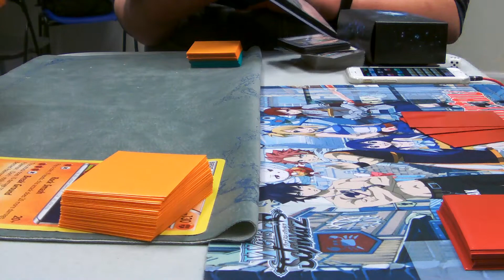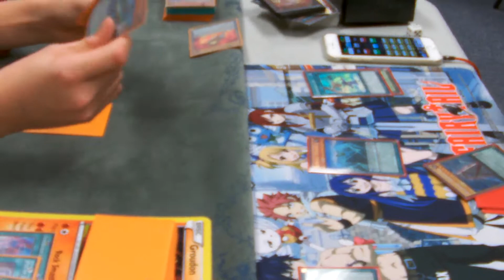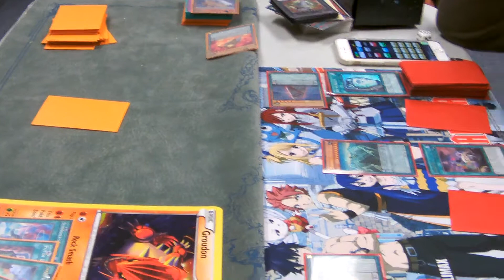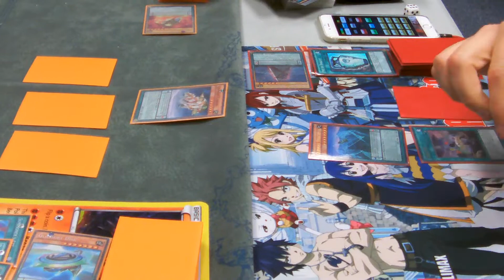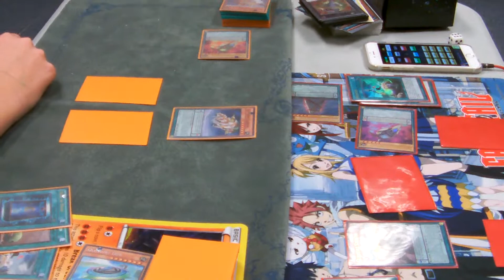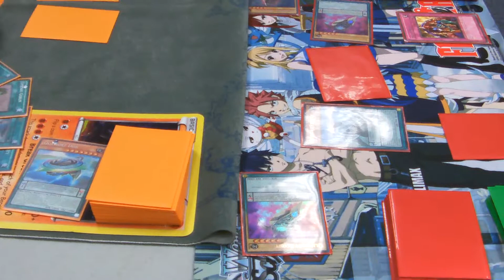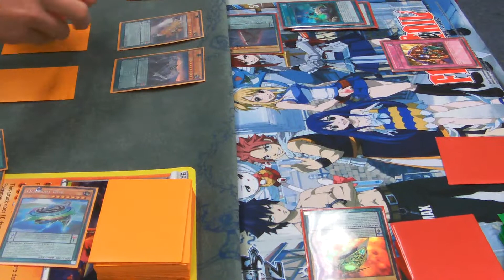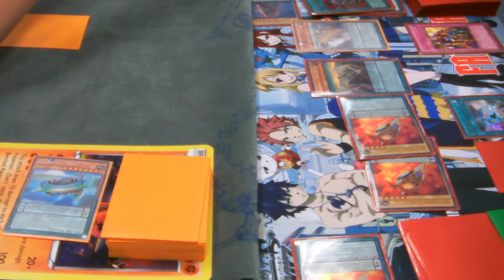Game 1: Qliphort Mirror Match (March 2015)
Game 1: Hey guys here we have game one of Qliphort on the Left in Orange Sleeves VS Qliphort on the Right in Red Sleeves. My bet is that Qliphort win!